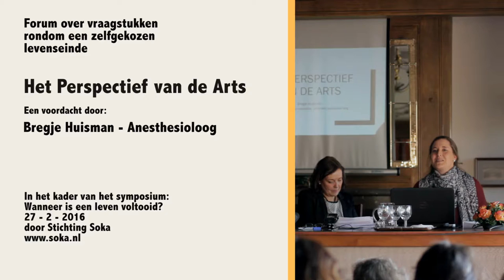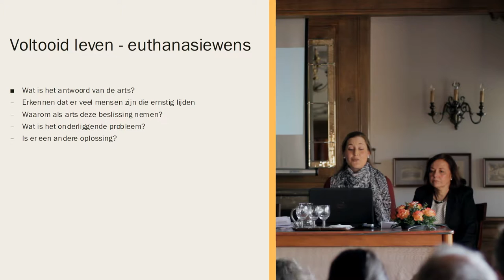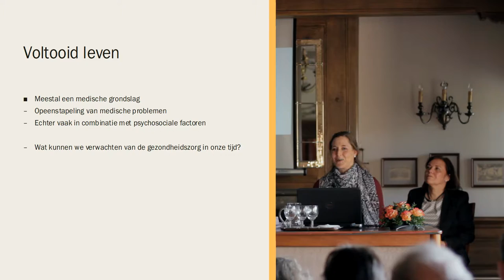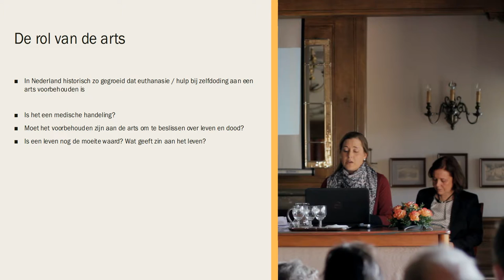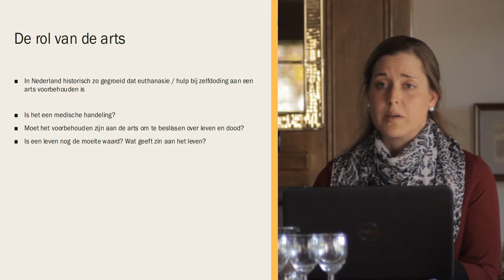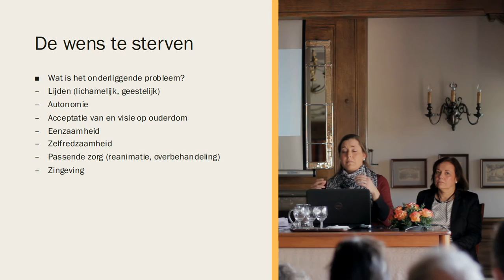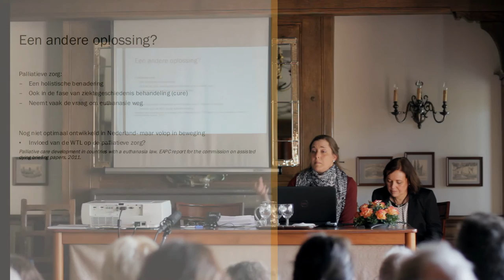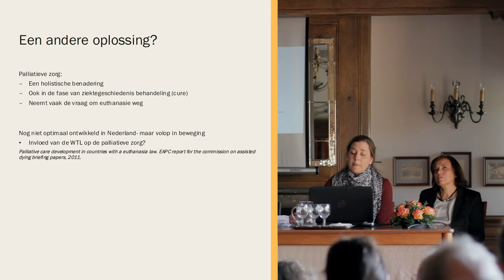Vragen Rondom een Zelfgekozen Levenseinde - Het Perspectief van de Arts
Een voordracht door Bregje Huisman - Anesthesioloog

In het kader van het symposium: 'Wanneer is een Leven Voltooid'.
Gehouden 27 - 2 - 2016 door Stichting Soka.